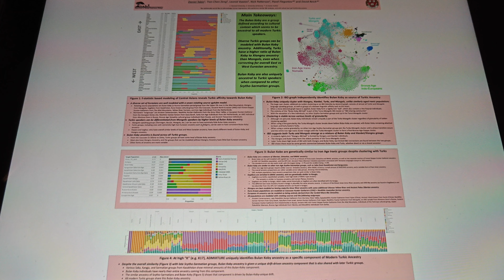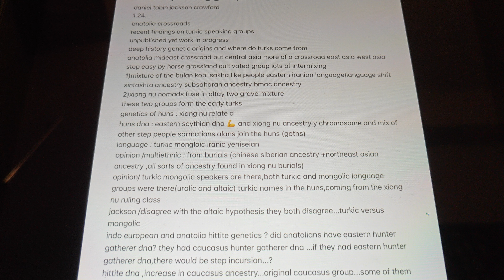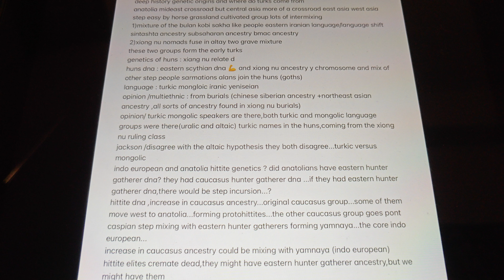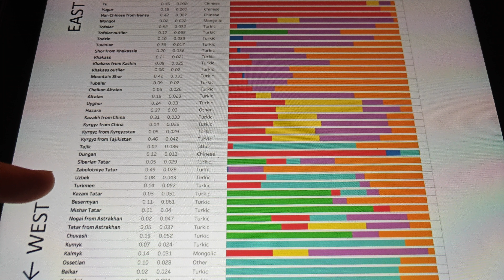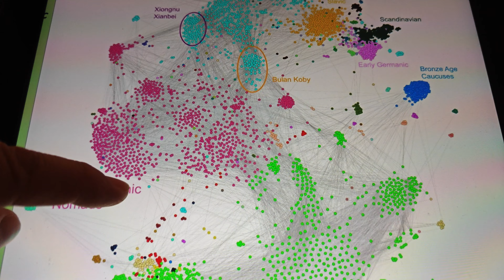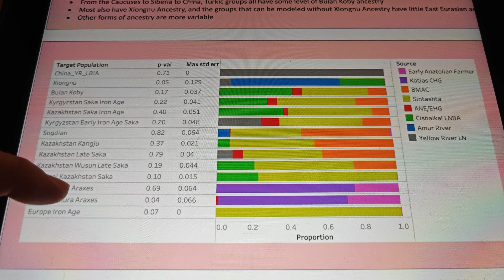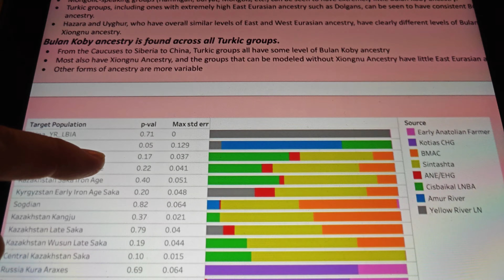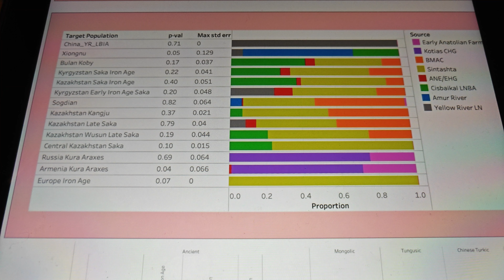ancient turkic people dna / scythians / huns / uralic-altaic language / the step /